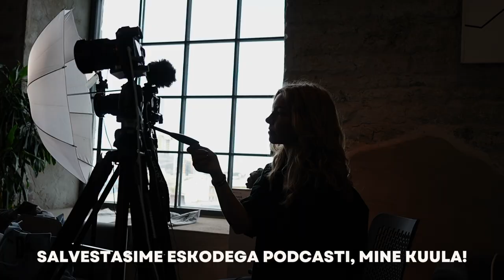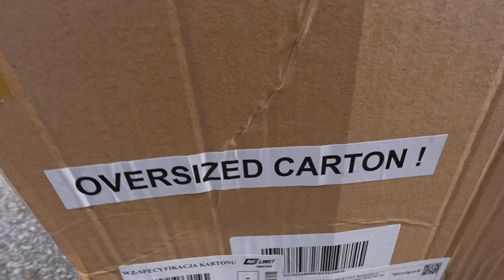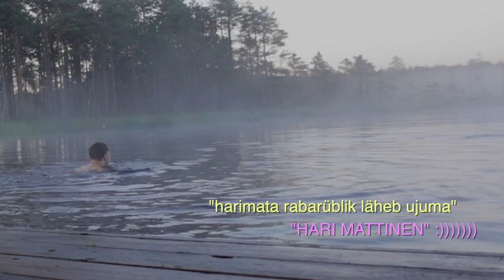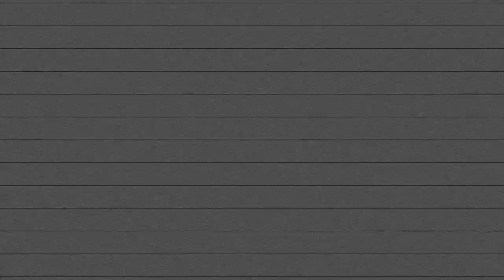back on my bullsh*t...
mul hakkas seda videot monteerides natuke igav ehk ärge seda jooksumontaaži ja teisi küsitavaid editeid siin videos väga hukka mõistke palun...

for political reasons on see pealkiri nali :DD

aitäh Swedbank, et minu kolimisteekonna jagamist toetate!!

- Maria